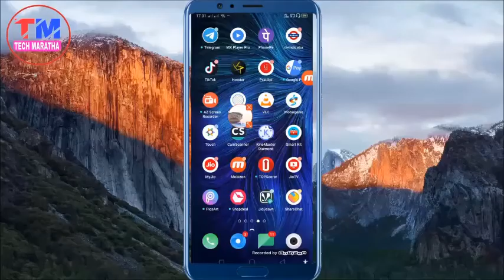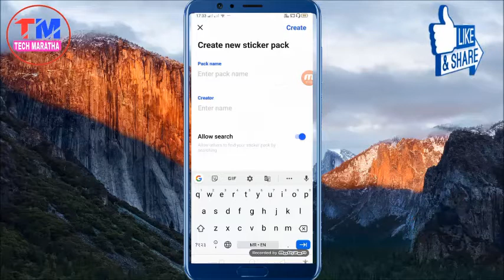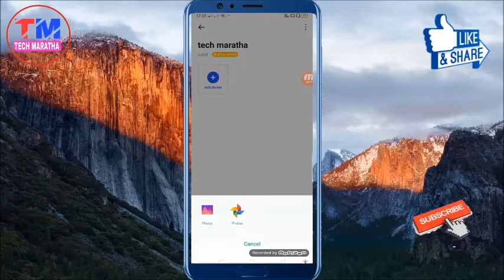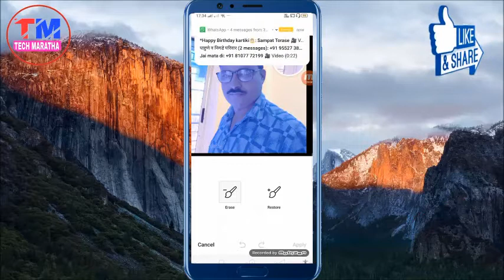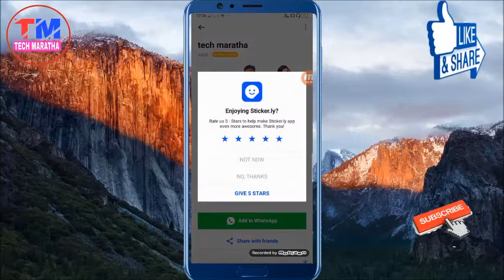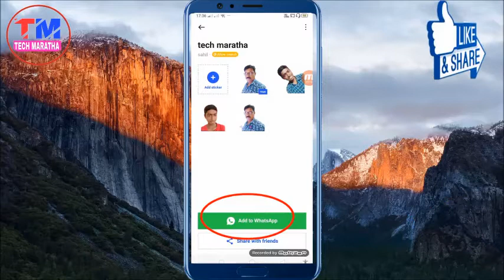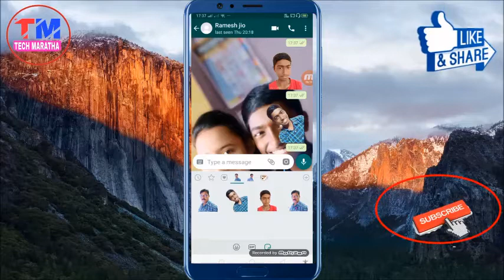अपने फोटो का WhatsApp स्टिकर बनाओ सिर्फ 2 मिनिट मे / Create own photo WhatsApp sticker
हॅलो दोस्तों ,
अगर आपको रोजाना नए App और technical knowledge के बारे में जानकारी चाहिए तो Tech Maratha चैनल को SUBSCRIBE करलें क्योंकि हम अपने चैनल पर रोजाना अच्छी अच्छी Apps के बारे में बताते रहते हैं दोस्तों अगर आपको वीडियो पसंद आये तो वीडियो को Like करें Share करें.. धन्यबाद ||

Tech Maratha
techmaratha